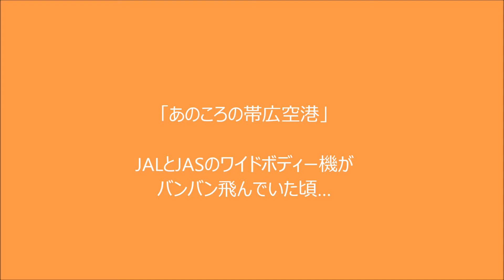#055【航空機写真集 Photo Library】 あの頃の帯広空港…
撮影時期　1999年から2000年
北海道の一地方空港にワイドボディー機がバンバン飛んでいた頃の写真を発見し、スキャンしてまとめました。

当時はフィルムカメラでしたので色合いもフィルムの独特なものとなっています。

使用機材：ペンタックスZ-1